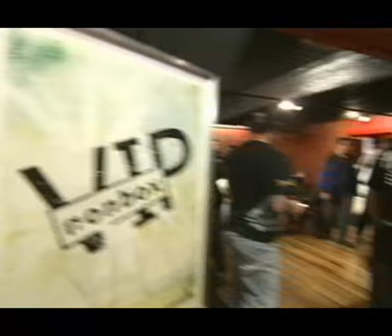Janice Dickinson Modeling Agency Wardrobe Malfunction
Noted supermodel Janice Dickinson tried to teach her charges a lesson in sports modeling when "The Janice Dickinson Modeling Agency" came to the International Fight League's Portland event this past November. In the clip below, a "wardrobe malfunction" causes one of Janice's models to lose her cool, while the Silverbacks' Rory Markham remains calm and, um, relaxed.